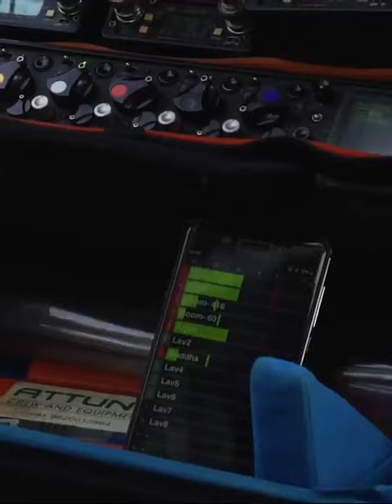Vishnumanchu Suniel V Shetty Kajal AggarwalMosagallu$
Wishing the best for Mosagallu team. Hard work pays
Vishnumanchu Suniel V Shetty Kajal Aggarwal